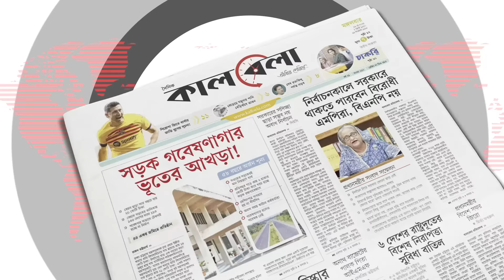মৃ'ত্যুর দেড় মাস পর শহীদ মাসরুর ছেলে সন্তানের বাবা হলেন | Shaheed Masroor | Lakshmipur | Kalbela